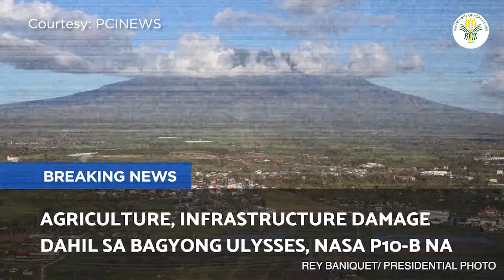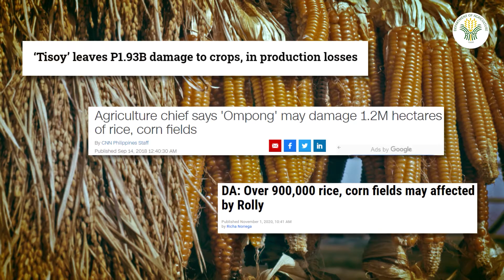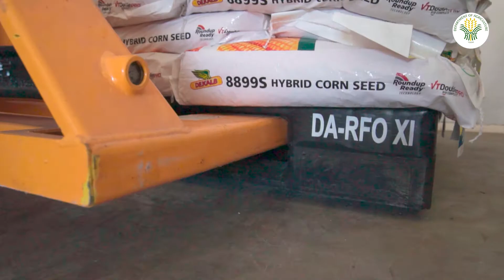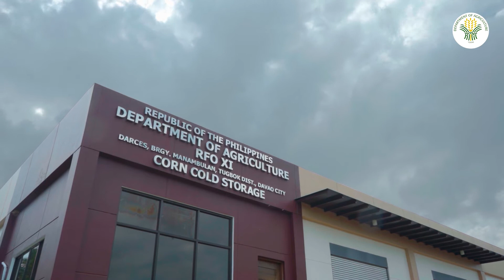Greenbug Media | Department of Agriculture Region XI | Corn Seed Buffer Program